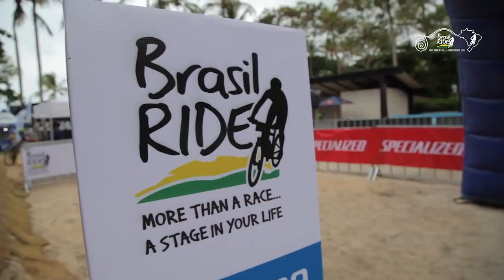COMO FOI A BRASIL RIDE 2018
Após sete concorridas etapas, chegou ao fim neste sábado (29) a 9ª edição da Brasil Ride, ultramaratona de MTB e uma das principais provas do calendário do ciclismo nacional. Com o recente título mundial de XCM na bagagem, Henrique Avancini confirmou o favoritismo e conquistou a prova pela terceira vez na carreira, desta vez ao lado do alemão Manuel Fumic. Entre as mulheres, a primeira colocação ficou com as espanholas Sandra Santaynes e Anna Ramirez. Veja o resumo completo da prova no vídeo!